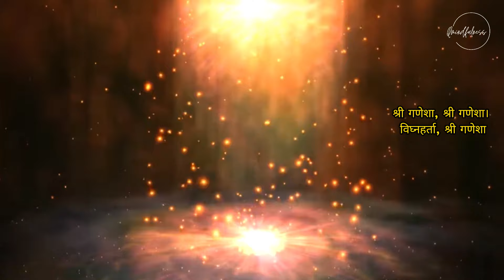Ganesh Devotional Music for Inner Peace and Strength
Experience the divine presence of Ganpati Bappa through soulful aartis, bhajans, and prayers. Our channel is dedicated to bringing you daily aartis, powerful mantras, and devotional songs that celebrate Lord Ganesha, the remover of obstacles and the harbinger of wisdom and prosperity.

Whether you're looking for traditional Ganesh Aarti, serene morning prayers, or festive songs for Ganesh Chaturthi, you'll find it here. Join us in seeking blessings from Ganpati Bappa with melodious devotionals that uplift the soul and bring peace.

Lord Ganesha blessings, Ganesh mantra for success, Ganesh Chaturthi celebration, Ganpati devotional music, Ganesh remover of obstacles, Ganesha puja rituals, Powerful Ganesh mantra, Ganesh prayers for prosperity, Ganpati Bappa Morya,
Ganesh festival traditions, Worship of Lord Ganesha, Ganesh aarti chant, Ganesh meditation music, Ganesh mantra chanting